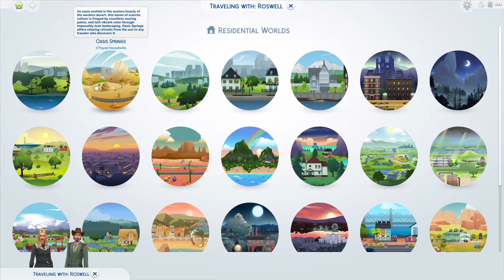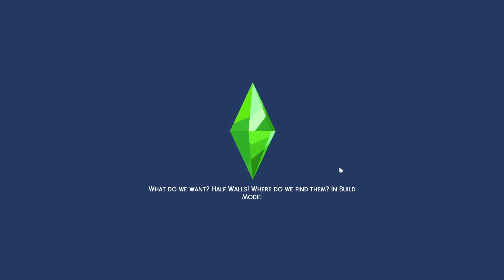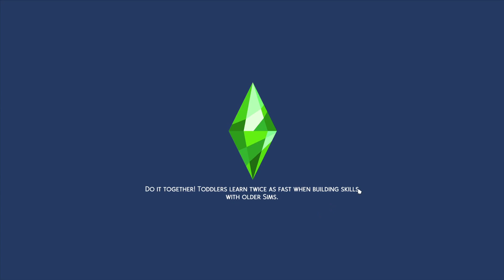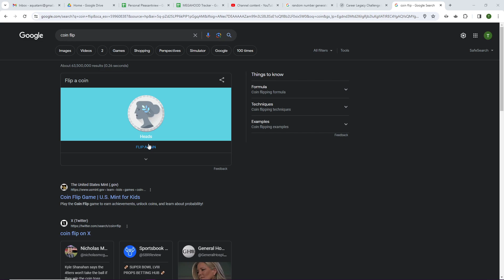Sims 4 - MEGAHOOD - R3P39 - Roswell